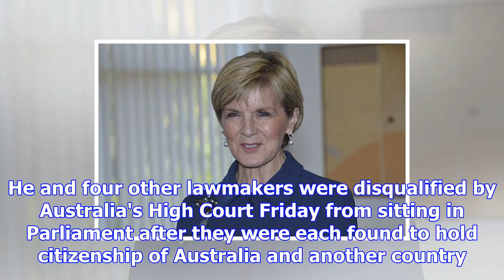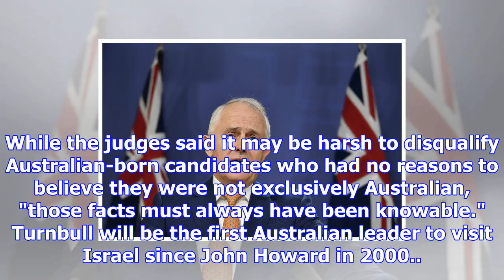Australia foreign chief stands in for pm after deputy ousted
SYDNEY (AP) " Foreign Minister Julie Bishop will stand in as Australia's acting prime minister while...